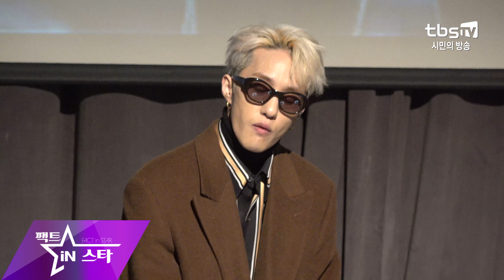[팩트직캠] 유희열 같은 예능인이 되고 싶은 자이언티(ZION.T)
매주 수요일 오후 6시 30분   tbs TV 본방송